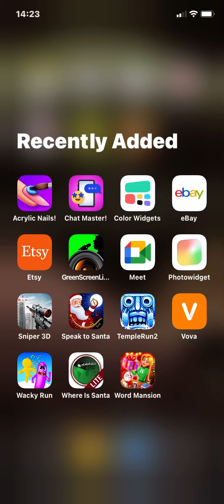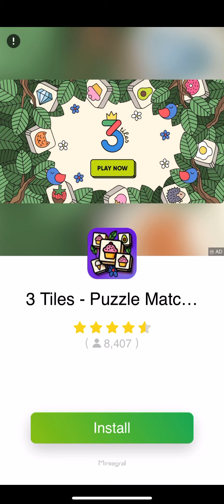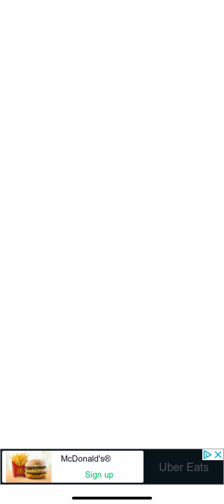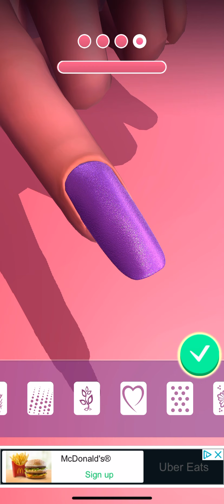Quickly playing Acrylic nails x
Download the game on the apple store

Sorry there is no sound xx